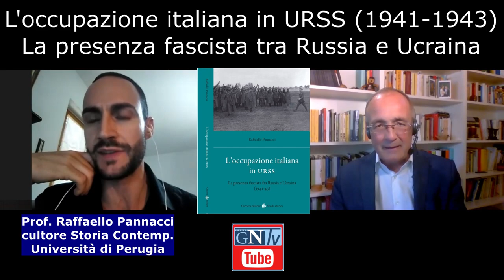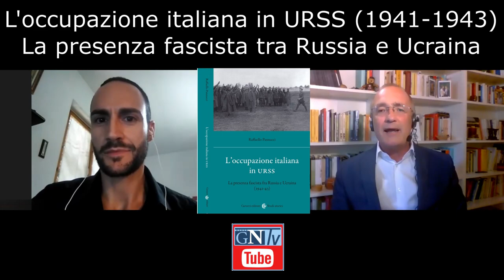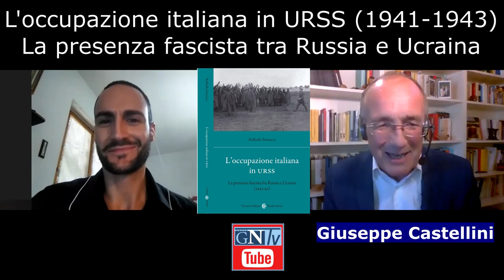Le Interviste: L'occupazione italiana in Urss - La presenza fascista tra Russia e Ucraina (1941-43)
Un momento di storia, per “ *Le Interviste Estate* ”, curate da *Giuseppe Castellini* e prodotte dal *Nuovo Giornale Nazionale* (assistenza tecnica *Gamma Multimedia Italia di Roberto Sportellini* ). Protagonista è il *Prof. Raffaello Pannacci, dottore di ricerca in storiche e Assistant researcher e cultore di Storia contemporanea all’Università degli Studi di Perugia*. Il titolo della puntata che sta andando in onda sulle Tv italiane è “ _*L’occupazione italiana in Urss – La presenza fascista tra Russia e Ucraina (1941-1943) *_”, che poi è l’omonimo titolo del libro scritto dal Prof. Pannacci per *Carocci Editore* (collana Studi storici).
Nell’intervista il Prof. Pannacci, sulla base di fonti documentali ancora poco considerate, fa luce su diversi aspetti della presenza italiana fra Russia e Ucraina nella Seconda guerra mondiale. Spesso diverso da quello raccontato nelle testimonianze postbelliche, il conflitto contro l’Urss – tanto nella forma mentis quanto nella condotta sul campo – ebbe significativi punti di contatto con le guerre coloniali dei decenni precedenti e con quella coeva nei Balcani. Inoltre, un comando inflessibile in mano ai tedeschi sgravava gli italiani di una parte significativa dei compiti – inclusi quelli più “sporchi” – e forniva allo stesso tempo un esempio di condotta e un comodo termine di paragone (anche per l’avvenire). Lungi dall’essere una guerra combattuta per qualcun altro, in cui “fare numero” e basta, quella contro l’Urss fu portata avanti perseguendo precisi interessi generali e particolari, la cui memoria venne rimossa con la sconfitta sul Don assieme alle aspettative che quell’invasione era stata capace di evocare.